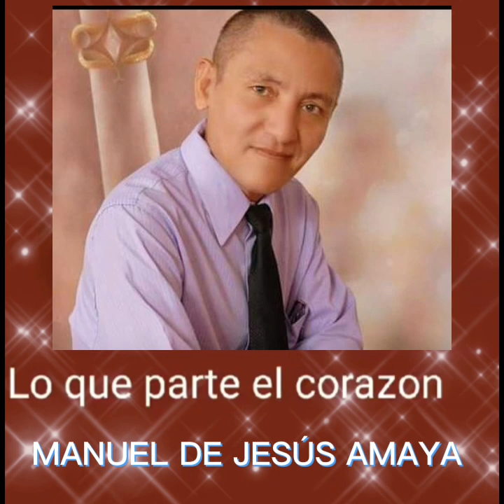MANUEL DE JESÚS AMAYA..LO QUE PARTE DEL CORAZÓN ❤